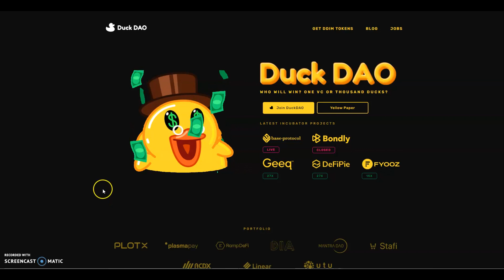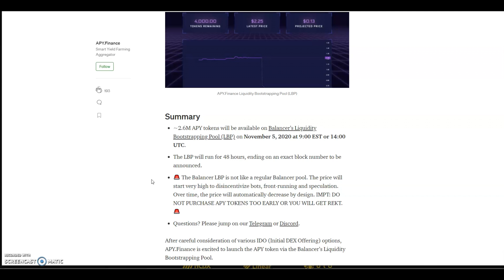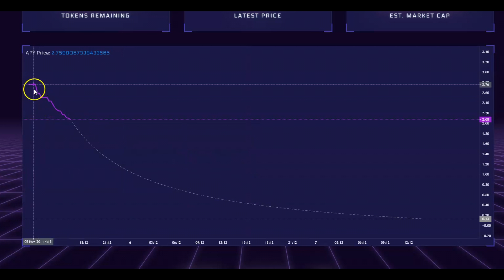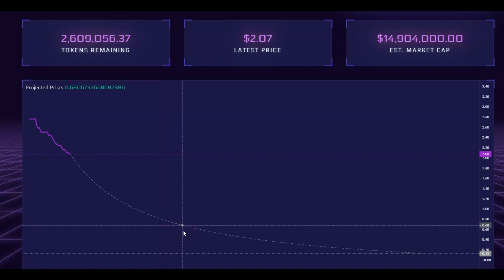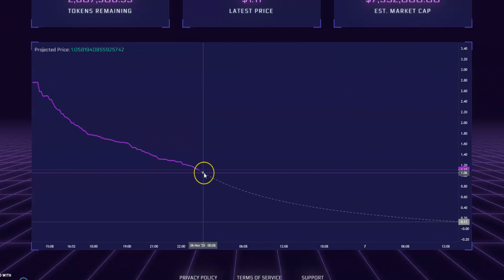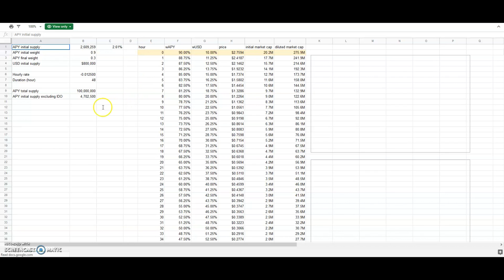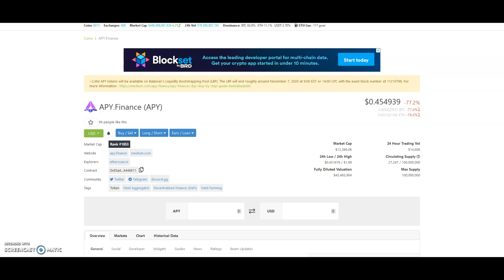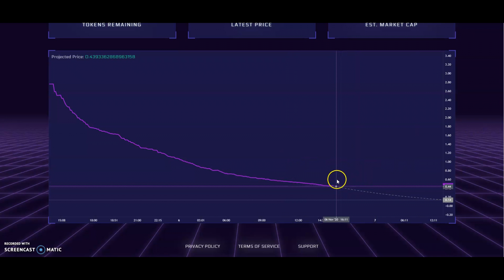Balancer's Liquidity Bootstrap Pool And How It Works APY.finance